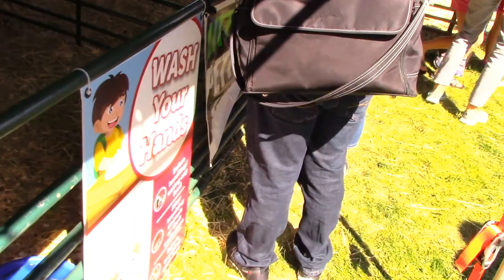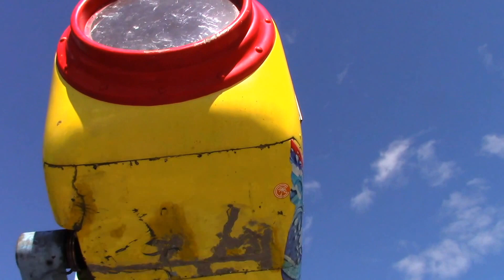Alex @ Western Fair 2016